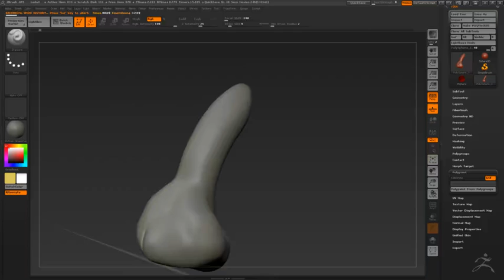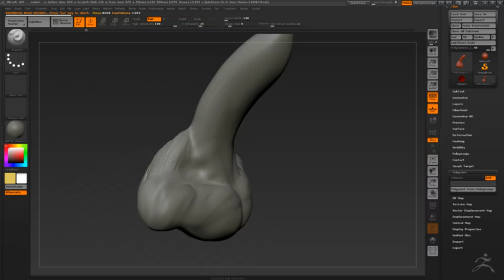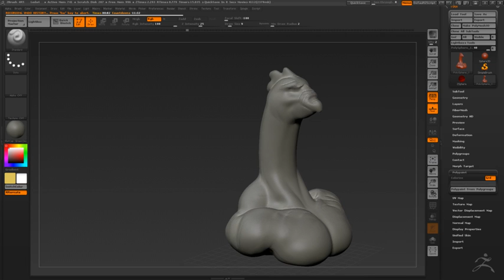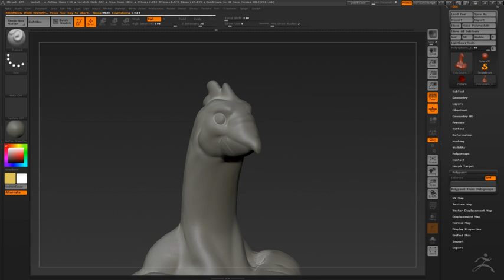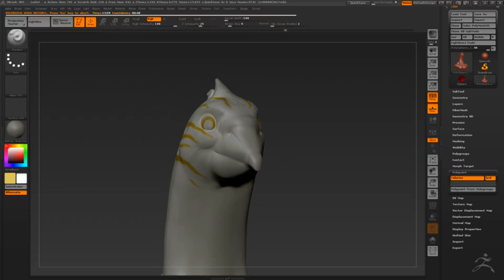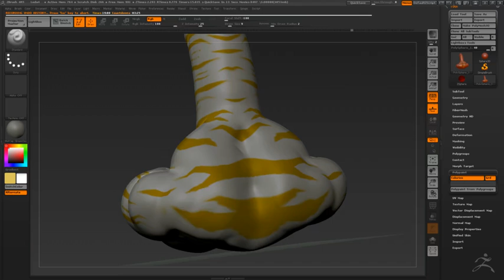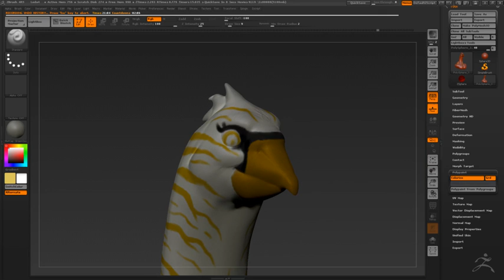leda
Trying to sculpt a friend's character. Turned okay, but the painting not so much.
Eyes are derp °_°

Had trouble with making a video out of it, Zbrush's compressions ended up awful, so had to make an uncompressed file, then convert with an external app. Anyone knows how to do this better? 7 minutes of video in sub-720p ending up at 15 gigs is a bit much ;;